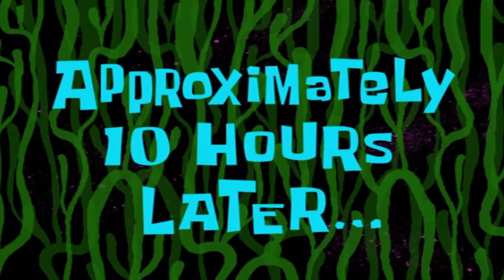When Gusion want to go Mid lane...